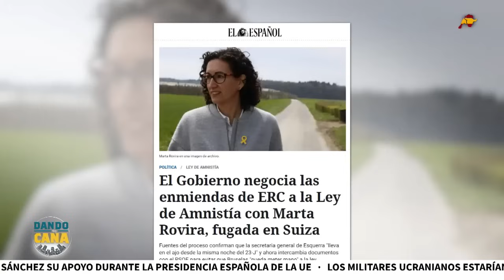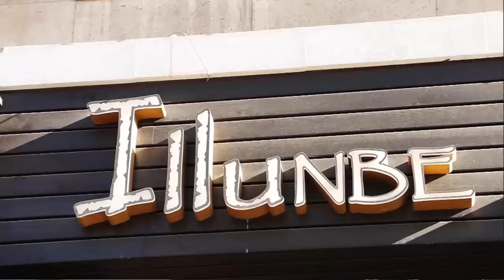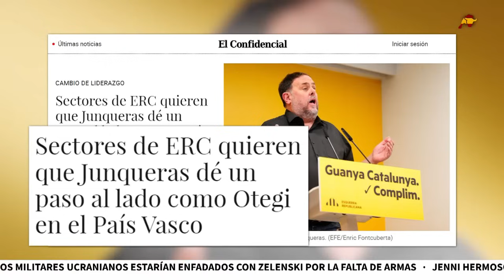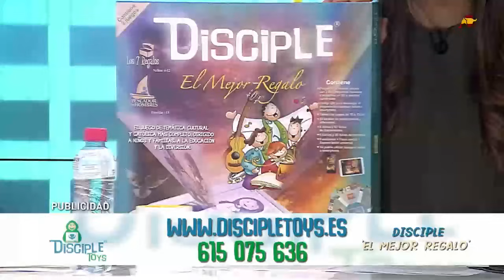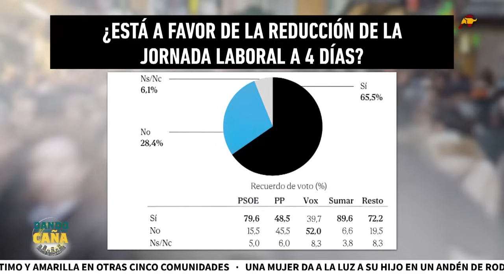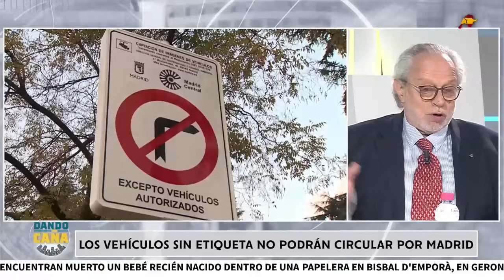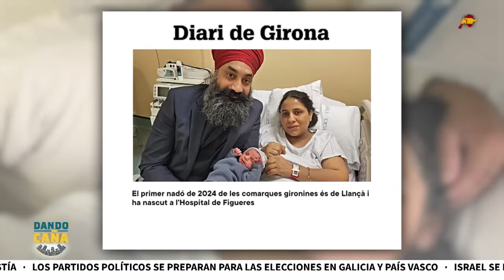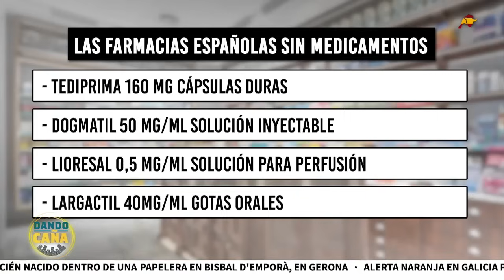Dando Caña | 02/01/24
Primer Dando Caña del año 2024 y no comenzamos con muy buenas noticias para los españoles, que ven como el gas, la luz, las tarifas telefónicas o la vivienda se encarecen. Además, se viene un mes de enero importante en cuanto a la actualidad política por la tramitación de la ley de amnistía. El PSOE está negociando las enmiendas a la polémica ley con la fugada Marta Rovira. Hacemos un repaso por las primeras encuestas del año entre las que destaca la realizada sobre unas posibles elecciones generales, que arroja que Feijóo aumentaría su distancia con Sánchez por la ley de amnistía. Y por otro lado, según otro sondeo casi el 70% de los votantes del PSOE están en contra de los pactos con Bildu. Pero a Pedro Sánchez le da igual, este año tiene previsto seguir enfocándose en su agenda internacional para ser un presidente popular en la UE. Analizamos la actualidad internacional para conocer en qué punto se encuentran la guerra en Ucrania y Gaza. Las mejores reflexiones sobre la jornada con los analistas políticos Josep Maria Francàs, Juan Antonio de Castro y Miguel Robledo.